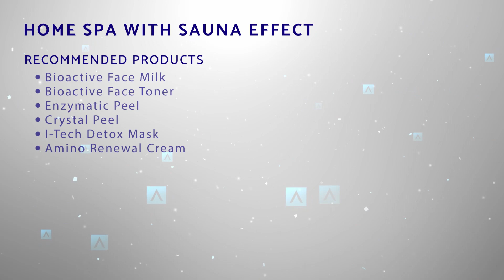Home spa with sauna effect - detox and skin regeneration step by step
Arkana Online Beauty Salon - series with our cosmetologist and trainer Karolina. She will guide you threw steps of home care to solve different skin problems and advice how to find a solution.